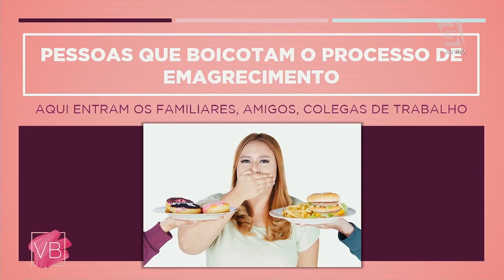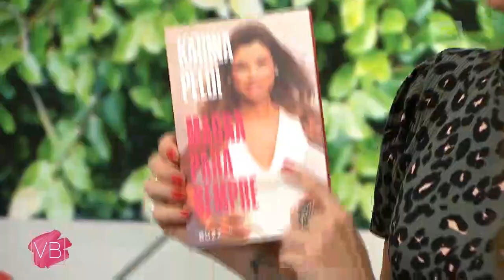Papo Saudável | Situações que sabotam a dieta - Você Bonita (29/05/19)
Papo de mulher: a nutricionista Karina Peloi e a humorista Thayse Teixeira comentam situações que podem sabotar sua dieta.